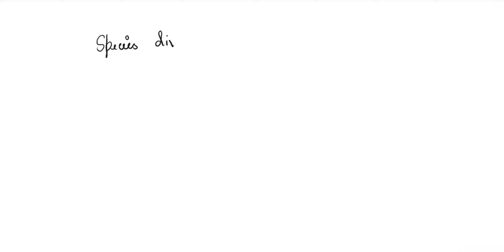Which even was most likely the cause of the changes in species diversity in the ecosystem